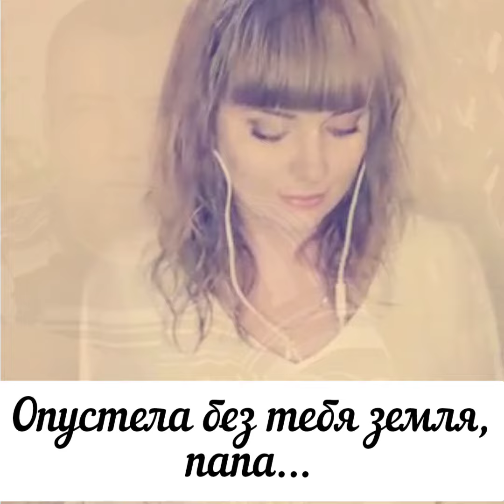Прощай,папа 🙏😥 Любила,люблю и буду любить.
Не вдумывалась раньше так в слова песни. Тяжело терять родных. Берегите близких! Этой песней хочу тебя отпустить. Лети! Но почему не могу. Почему, то отпускает ,то вновь прибивает... Ну зачем ты ушел внезапно? (( Больно. Как много я не успела сказать. Прости,что не спасла. 1000 раз обдумывала,как так получилось. Может лечение не верное. Ну,как так от простуды уйти. Что это за зараза такая ковид...